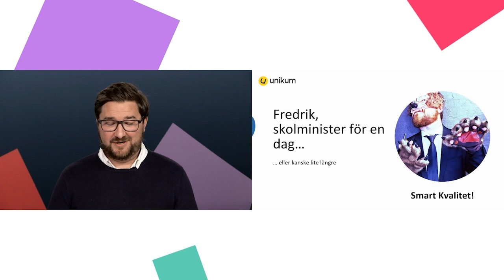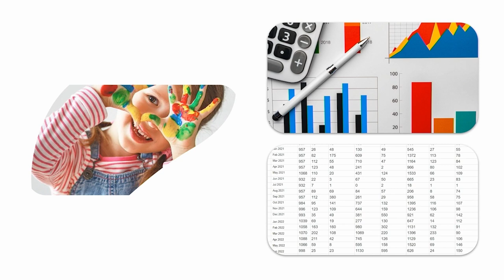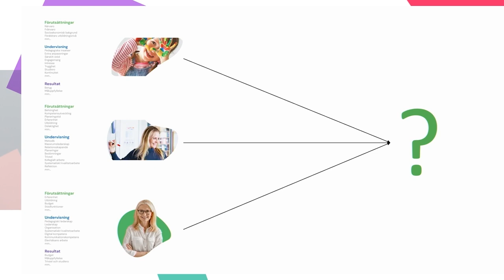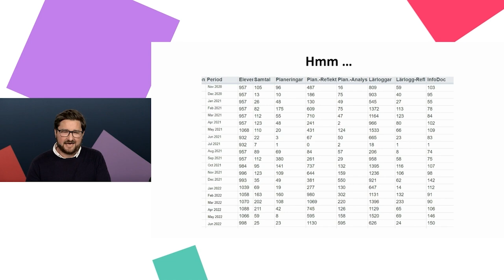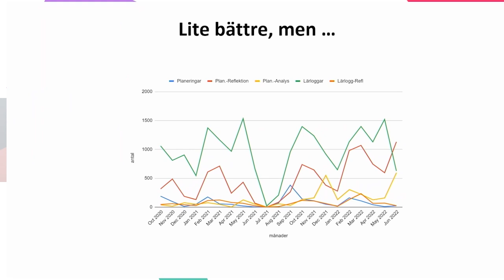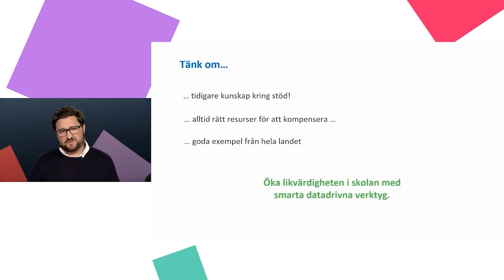Fredrik Hedström: Om jag var skolminister skulle jag... | Internetdagarna 2022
Fredrik Hedström product manager på lärplattformen Unikum, ger sitt anförande på temat "Om jag var skolminister skulle jag...". Detta var en del av Internetstiftelsens temaspår för skolan under Internetdagarna 2022.

Internetdagarna är en tvådagarskonferens online för dig som vill bredda ditt digitala perspektiv. Ta del av omvärldsbevakning och trendspaningar från världsledande keynotetalare. Fördjupa din kunskap inom olika områden kopplade till digitalisering, internet och digitala tjänster. Läs mer om Internetdagarna här

Internetdagarna arrangeras av Internetstiftelsen. Vi är en oberoende, affärsdriven och allmännyttig organisation med visionen att alla ska vilja, våga och kunna använda internet. Vårt mål är att så många som möjligt ska få bredda sin digitala kompetens och delta på Internetdagarna utan att plånboken sätter stopp. Läs mer om Internetstiftelsen här